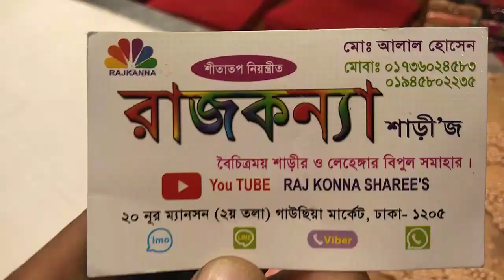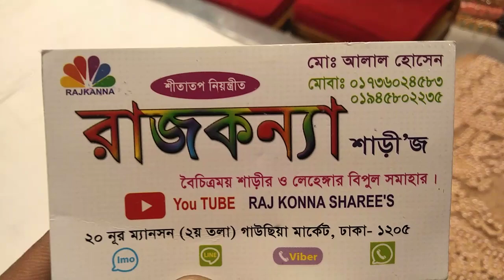রাজকন্যা শাড়ী অনেক কম দামে নেটের শাড়ী কিনূন মাত্র 4500 টাকা গাউছিয়া মার্কেট ঢাকা